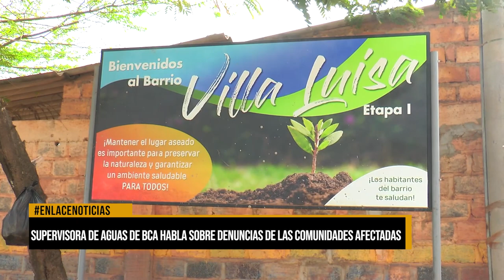Supervisora de Aguas de Barrancabermeja habla sobre denuncias de las comunidades afectadas